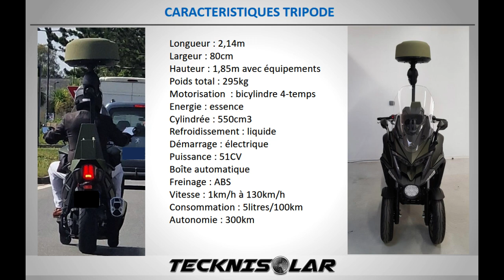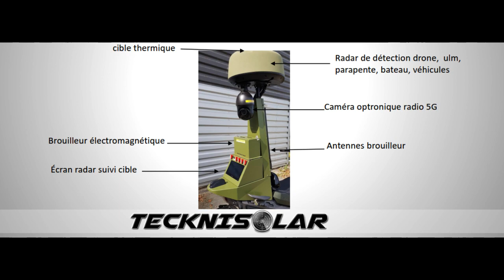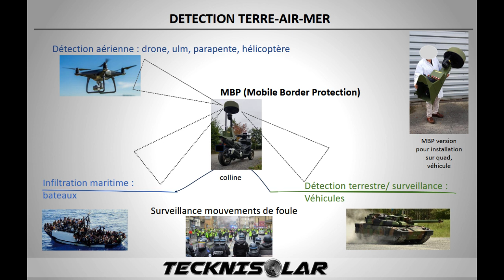Les drones, l'anti-drone et l'IA s'incrustent dans le paysage de la sécurité